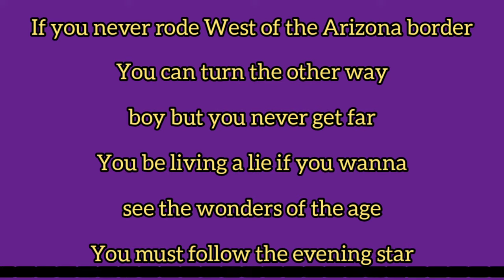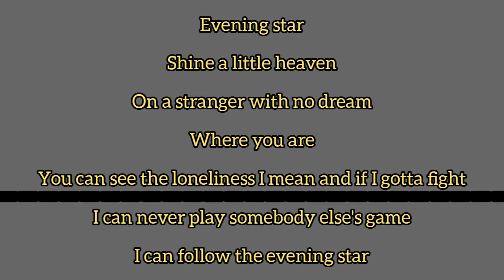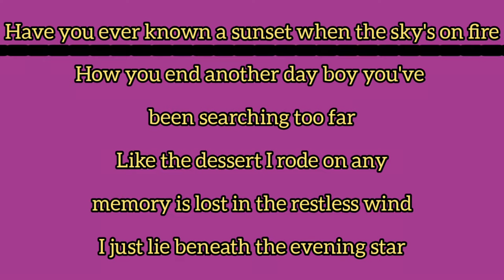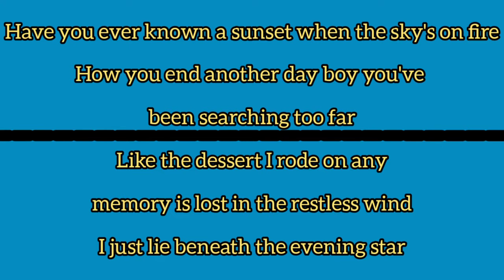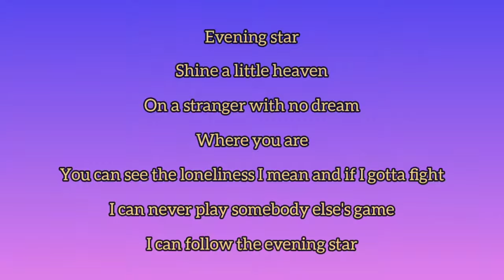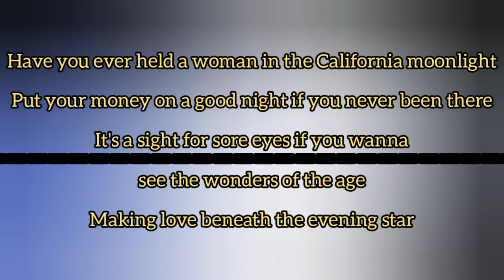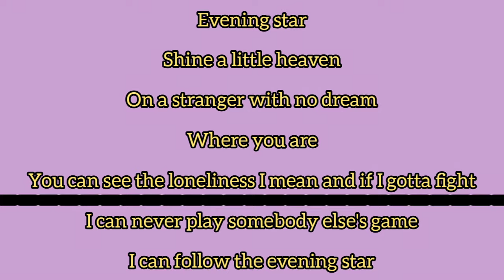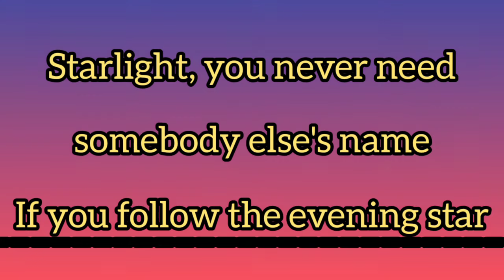Evening star by: Kenny Rogers (Lyrics)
Evening star by: Kenny Rogers